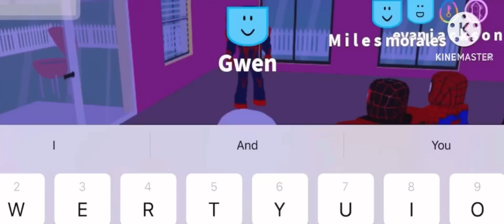Spider man throughout the spider verse (2024) clip 2